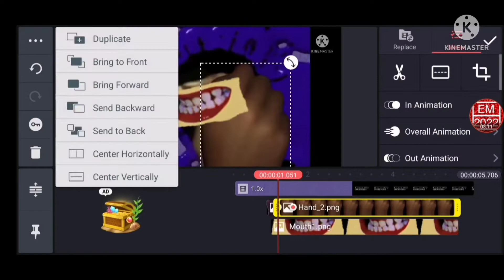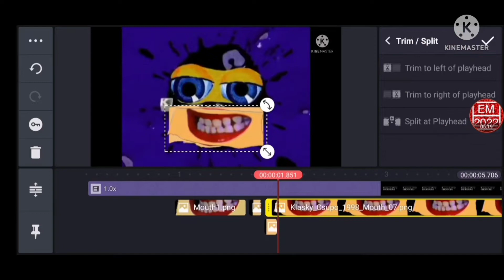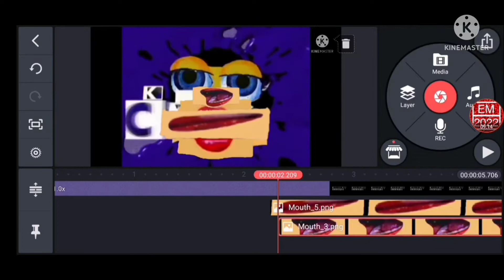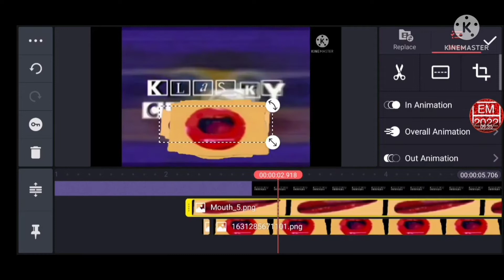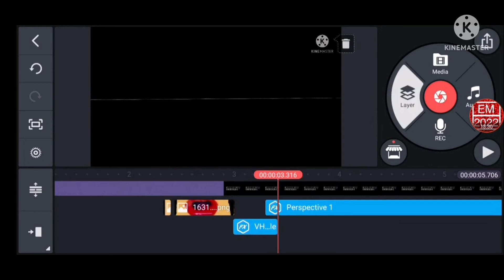Klasky Csupo Remake Speedrun